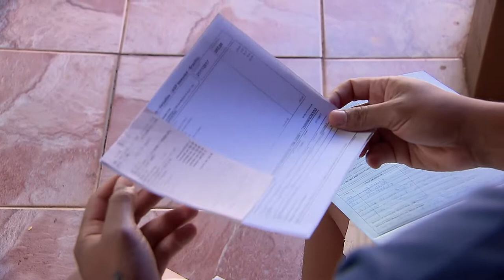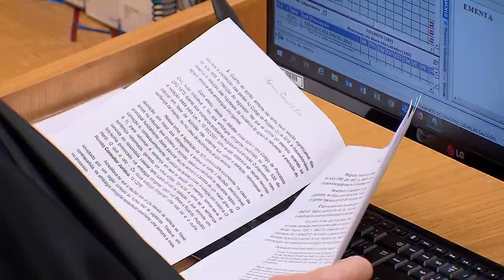Clique STJ - Inadimplência Condomínio (31/05/2019)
Para Superior Tribunal de Justiça, condômino inadimplente não pode ser impedido de usar áreas comuns do prédio.